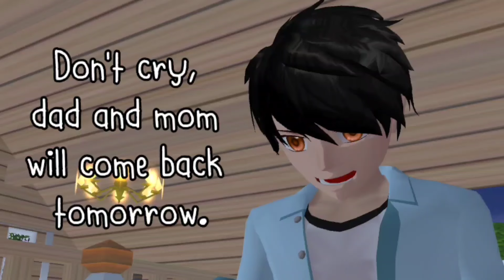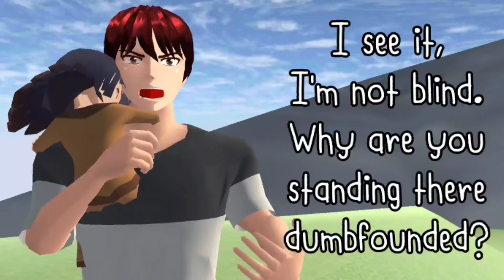My Brother 👦👶 (Full Version) | Sad Story | Sakura School Simulator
Instragram : Sakurachannel_